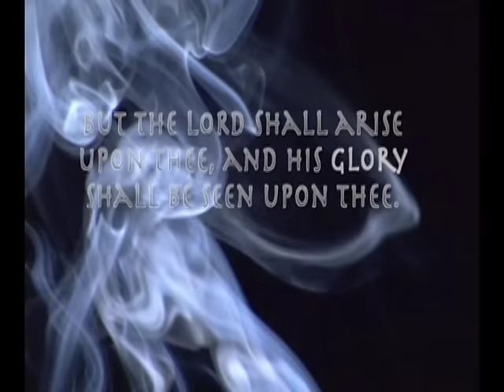Boxer, Bodyguard, Stuntman Jump's for Jesus. Hearing & Doing "the Voice" is a movie coming soon!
You can see the whole TBN show here on this channel.  Search for PAUL Crouch Jr. Gene Sullivan TBN Show.

Vice Magazine called Gene the Evangelical Evel Knievel. The Stuntman's Priest.  Hollywood is producing a movie about him, screenplay is moving right along.

Our deepest desire in the movie being made about Gene, is that JESUS, to WHOM BELONGS ALL THE GLORY, is LIFTED UP TO GIVE OTHERS HOPE.
In a world of strife, fear, and despair, and constant problems, Gene's life holds a deep truth.  Help from the most famous Father ever, the Creator of heaven and earth, can be much closer than you think. Praying, hearing God's direction in the thoughts that go on in your head can not only be life changing for you, but life changing for the people's lives you touch.

Living in strife and fear, is living in a dimension of darkness, we weren't created to do well in.  Faith, hope and love go along way, with OUR ETERNAL FATHER!

 A Hollywood movie producer is working a screenplay to be made into a movie about my GENE mainly, his 2 famous father's and mother.  His life on an Airport growing up with a WW2 Bomb Commander Pilot who taught him how to box (like really)! She turned him into a title winning heavy weight boxer for the Navy and state of Ca.  He actually save a couple of guys lives on the Hancock ship.

He was destined to fight ALI, FRAISER, HOLLYFIELD etc... until his trainer, Rocky Marciano (famous boxer) died in a plane crash.  Then his next contract he signed to be a Pro Boxer Heavy weight, that trainer died of a heart attack.

His father went to interview Knievel and asked Gene to body guard him.  He ended up on the road with Knievel.  Knevil kept getting more famous, and more careless, so he "departed from evil"...

He didn't become an NFL player, nor star in a Clint Eastwood movie among other things. He invented the first SKIDOO bike and did a stunt. Hearing God's voice the day of that stunt saved HIS LIFE. He sent the BLUEPRINTS to Kawasaki and Honda, WITHOUT a patent. only to see them make his invention a year later.

There are some other fun facts about his life.  His 2 famous fathers BOTH have movies about their lives.  George Clooney's "Leather Heads" is about his natural father Ernie Nevers. Search for Ernie Nevers playlist and you will be amazed by the man who pitched to Babe Ruth, invented the hook shot in Basketball, saved the NFL and holds the oldest NFL record, who was a first NFL INDUCTEE.

 A movie called THE ODD COUPLE is about the father that raised him on Holidays.  Weekends...
You can find out about that here also.
JESUS had another destiny for his life. His gift of perception actually saved Evel Knievel and Robbie's life, due to hazards he corrected at a jump they both did. He has been a tremendous influence the lives of many "fatherless" children!!! (including me) heehehe.

He had a woman marry him for fame and money, but when he became a Christian he walked away from a 2 million dollar stunt contract that would have turned into 10 million.  Becoming a Christian, was not her agenda for Gene at all.

But God's Holy Spirit led him right into my path... like I was the woman with the MOST problems in the town I lived in.   But God had an agenda for us to find each other. He heard God's voice and he took on the shipwrecked life of a woman with 4 children, who had miraculously escaped  one of the most horrific pasts he had ever heard a woman have to live through. That's for another movie. Jesus however, saved me from the curse of the darkness of familiar spirits.

NOTHING is impossible with God, and My children and I were given beauty for ashes. Everything can change when you hear God's voice and follow the Holy Spirit. I met Gene 39 Yrs. ago. everything the devil has tried to throw at us for evil God has turned to good. ALL THINGS really can WORK TOGETHER FOR GOOD. and the whole movie will be about that one thing. HEAR the Voice of the Sheperd and lover of your soul, and FOLLOW THAT VOICE... .. and signs, wonders and miracles will follow you!!! Will let you know when it comes out on the big screen!!!

The most FAMOUS Father of all time is who the movie is really about! And what happens to lives when you become a hearer and doer of the Will of the Father that Knows Best!